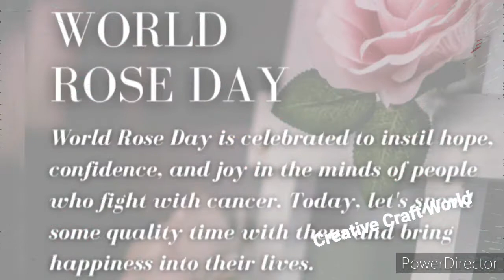World Rose day / World Rose Day Status / Why Rose Day Is Celebrated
World Rose Day  / World Rose Day Status / Why Rose Day Is Celebrated / World Rose Day 2022
Hello Friends !!

Rose Day is observed on 22 September every year. It is for the welfare of cancer patients. The day marks hope for cancer patients that cancer is curable.
The Day aims to spread a message to all cancer patients that they can fight the disease with strong will power and spirit. It also reminds the patients that there are many individuals and services that are providing support to them medically, financially and emotionally.

Melinda Rose:
The rose day is observed in the memory of a 12-year-old Melinda Rose of Canada. When she was diagnosed with Askin's Tumor, a rare form of blood cancer, she did not give up hope. The doctor's predicted that she will not survive for more than 2 weeks, but she lived for 6 months. During that time of suffering, she encouraged and cheered up other cancer patients.

मलिनदा _कौन_थी
creative craft world,world rose day history,happy world rose day